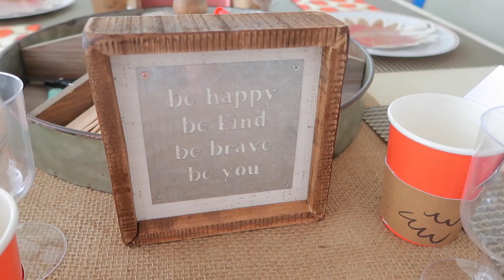THANKSGIVING DECOR | Marie Jay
Hey loves! Here is a quick "time-lapse" video of me decorating for my Friendsgiving dinner. Hopefully this gives you some inspo for decorating your Friendsgiving/Thanksgiving dinner tables. I wanted to get this up ASAP since I know it's only a few days away. If you want to know where I got everything here is a link to my haul video